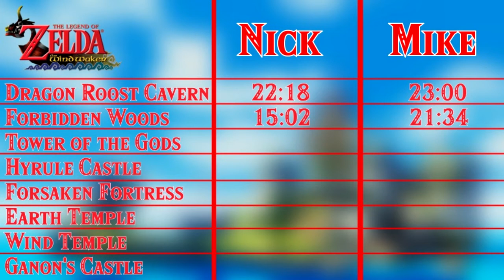Legend of Zelda: Wind Waker Race - 2 - Forbidden Woods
Commentators: Mike, Nick
Editor: Mike